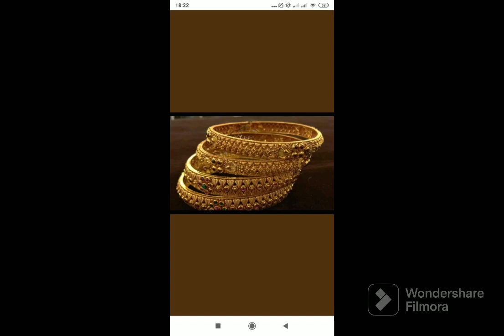Trendy Gold Bengals Set Latest Gold Bengals Designs Royal Antique Gold Wedding Bengals Design